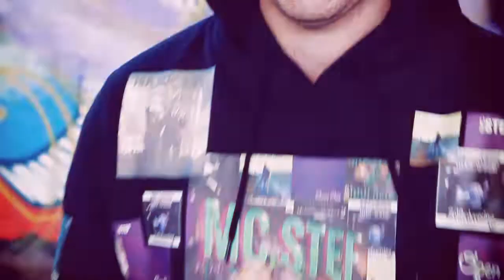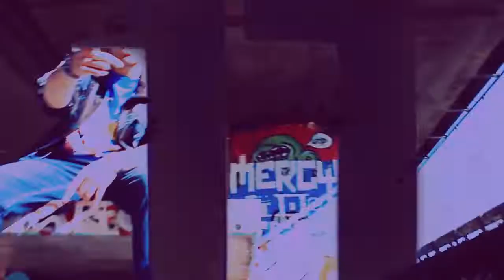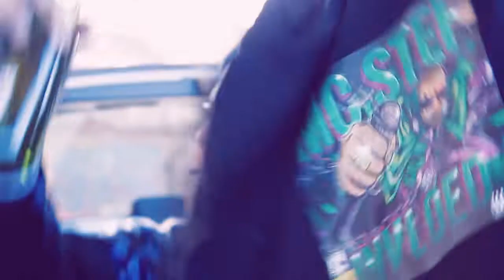MC STEF - Nuance (Officiële videoclip)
De tweede videoclip van het album Invloed van MC STEF
Nuance (Prod. by Mr. Smiths , Cuts by Dr. Q)

Video by De La Casa Studio
Master by Robin Stubbe aka Lucifer